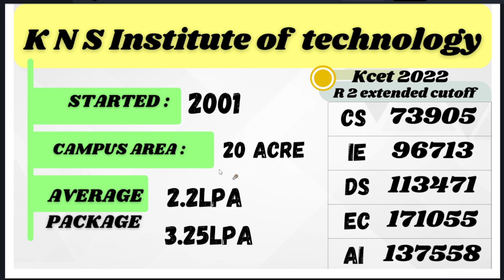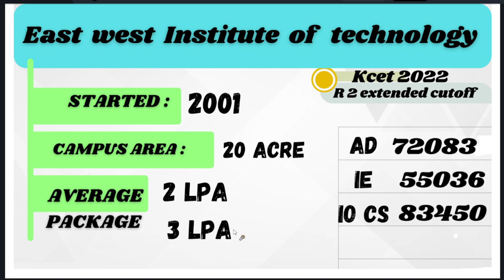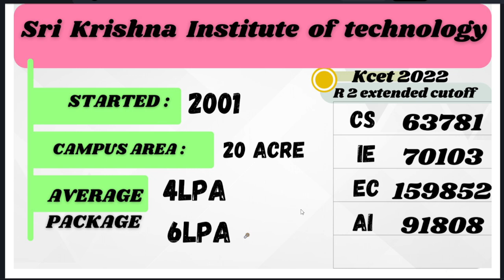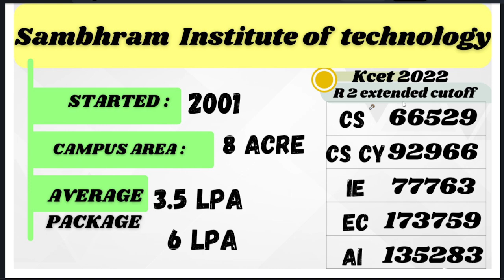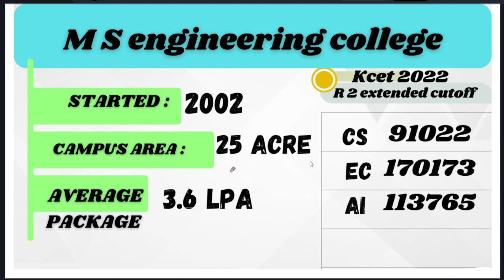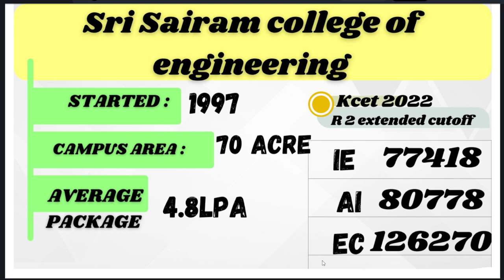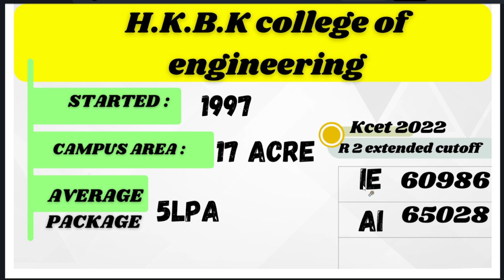Best engineering colleges | rank 50k to 1 L | kcet option entry 2023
list of best engineering colleges in Bangalore for KCET 2023 option entry..
 : engineering colleges for 50000 rank
: engineering colleges for 1 lakh rank
: engineering colleges for above 100000 rank